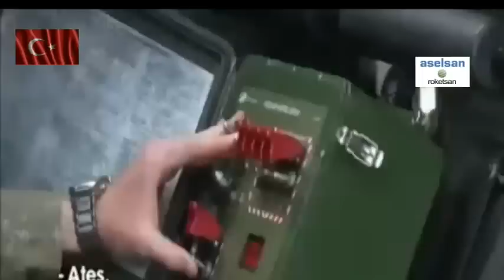أنتجت في تركيا ..الصاروخية القذائف أداء السلطة .. أسيلسان الشركة التركية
** دينا نحن نحب اخوة ** رجب طيب أردوغان ** تركيا دولة إسلامية ** تركيا مستقلة تماما ** جميع الدول الإسلامية أخوه **
** الجيش التركي الإسلامي ** القوات المسلحة التركية قوة الأداء **
** السلام عليكم ** مستقبل يومل جميل إن شاء الله ** ﻻَحَوْلَ وَﻻَ قُوَّ ةَ ِاﻻَّ بِا للهِ ** صلى الله عليه محمد ولأمة **
** تنبيه ملاحظة هامة ** تنبيه ملاحظة هامة ** تنبيه ملاحظة هامة **
** لا شيء العثماني **
** لا تحزن ان الله معنا **
** اِلاَّ القائمة حاليا الأمة الإسلام **
** الناس و الأمة داخل كارثة **
** دينا نحن نحب اخوة **
**نحن لا نريد أي شيء أو العثمانية أو الثروة العالمية أو الغزو **
** اَلَّذ۪ي لَهُ مُلْكُ السَّمٰوَاتِ وَالْاَرْضِۜ ... وَاللّٰهُ عَلٰى كُلِّ شَيْءٍ شَه۪يدٌۜ **
** فَإِن تَوَلَّوْاْ فَإِنَّ اللّهَ عَلِيمٌ بِالْمُفْسِدِينَ **
** السلام عليكم **